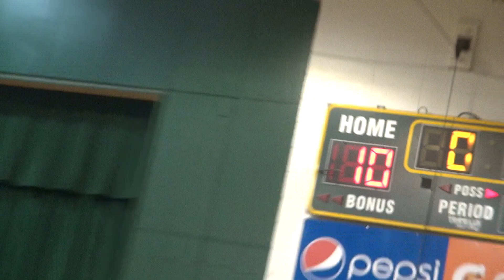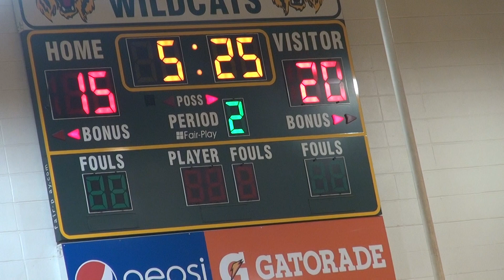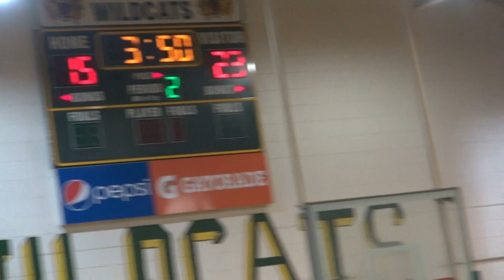2019 Elba Basketball vs Brantley Area Tournament 2